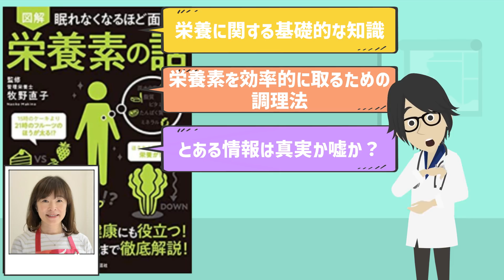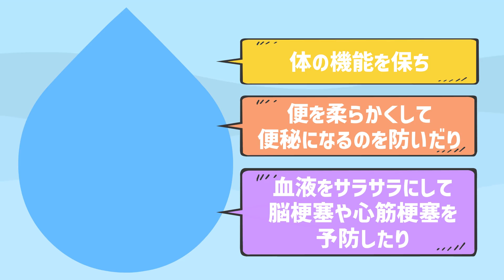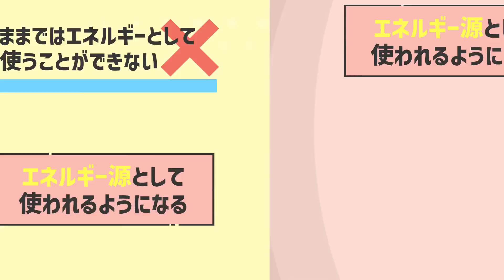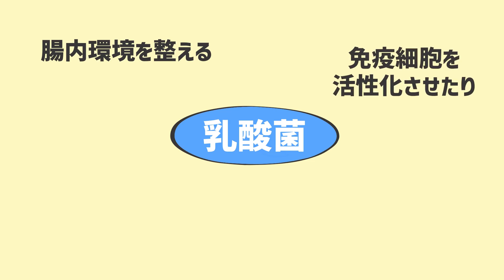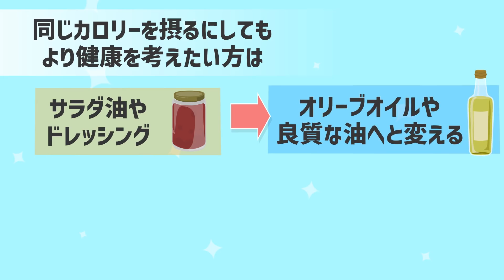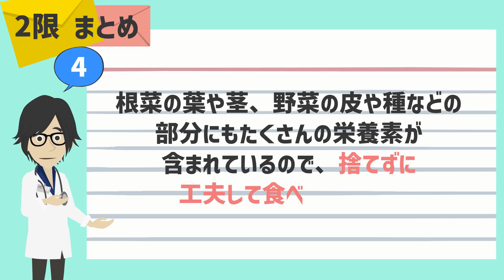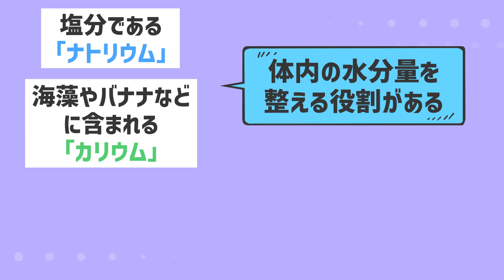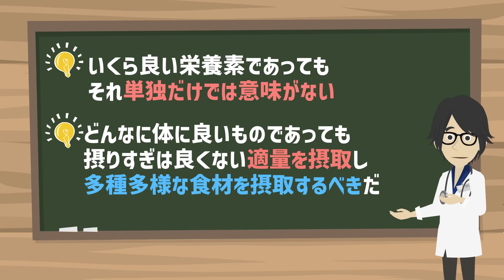【ベストセラー】「眠れなくなるほど面白い 栄養素の話」を世界一わかりやすく要約してみた【本要約】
▼ ▼Amazonで購入はこちら

▼【目次】
0:00   ご挨拶・導入
0:49   本日のお品書き
1:05   ①限 正しい知識を身につける
15:45 ②限 栄養価を逃さない調理法
23:34 ③限 身近な栄養素のすごい効能
31:56 最後に

▼参照
タイトル：眠れなくなるほど面白い 図解 栄養素の話
著者：牧野直子
出版社：日本文芸社
※本動画は日本文芸社様から許諾を得て配信しております。

1日5冊ほどの読書を5年以上続けている、心底本を愛するオタク。